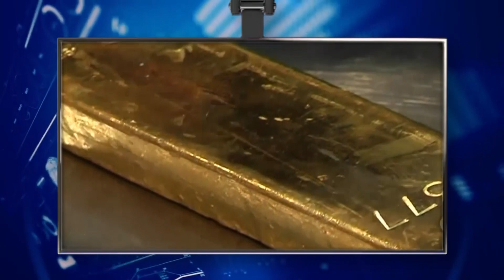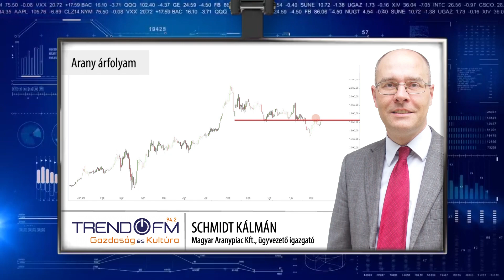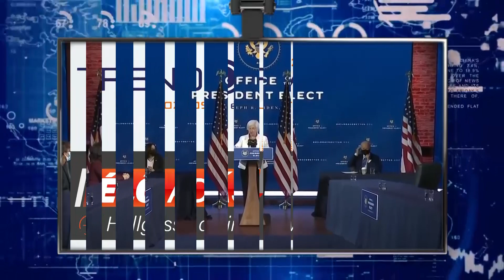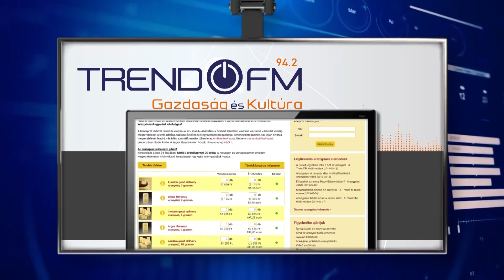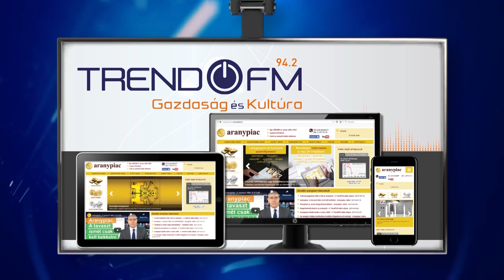Jegybankárok kezében az arany sorsa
Az arany árfolyama egy sikeres első félév után az év utolsó hónapjait korrekcióval tölti, minek eredményeként egy csökkenő trendcsatorna rajzolódik ki a grafikonon. Az ezen belül haladó aranyár ebben a pillanatban 1.850 dollár környékén alakul, nem sokkal egy 1.860 dollár magasságában húzódó technikai ellenállás alatt. A múlt héten volt már egy első próbálkozása a bikáknak ennek az ellenállásnak a megtörésére, de akkor még sikertelenül lefordult erről az árszintről a jegyzés. Vajon a nagy jegybankok az év végi utolsó döntéshozó üléseiken adhatnak még egy löketet az arany jegyzésének felfelé?

Hallgassa meg aktuális helyzetértékelésünket!

Videó bejegyzéseinkben részletes elemzéseket talál 📈 az arany árfolyam mozgásáról, a BefektetésiArany trendjeiről. Kövesse oldalunkat! 👍 Legyen tájékozott! 🛒 Vásárlás-visszavásárlás 📞 (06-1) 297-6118